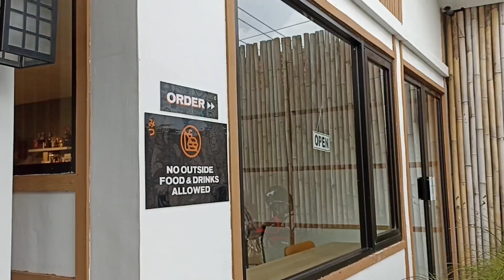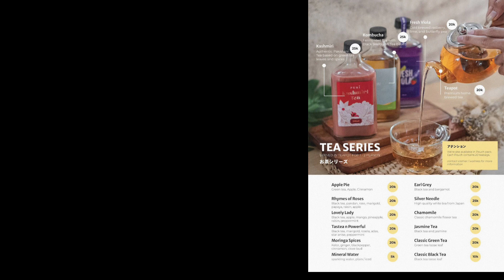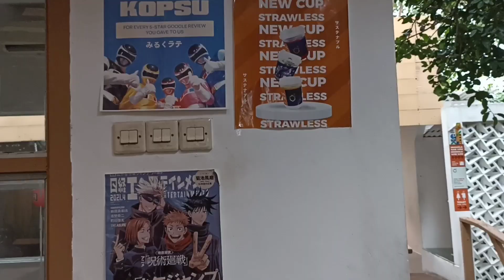MITSU, Cafe Minimalis Berkonsep Jepang di UNDIP Tembalang Semarang | Kuliner Resto Hits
Kali ini kami berkeliling kawasan Undip Tembalang dan makan siang di Mitsu Cafe yang terletak di jl. K. H. Sirojudin no. 30 Kec. Tembalang, Kota Semarang